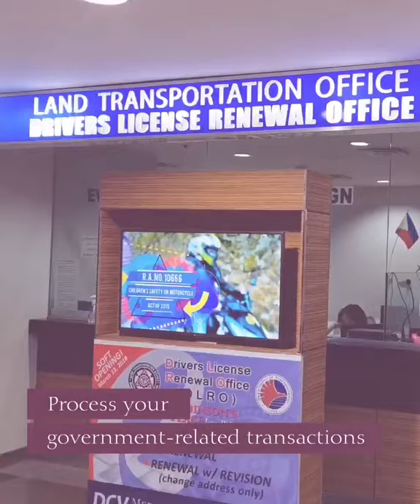First ever joint Venture project of DMCI Homes and Robinsons Land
This is SONORA GARDEN RESIDENCES located at the back of Robinsons Place Las Pinas.

Property options located at Qc, Pasig, Paranaque, Pasay, Mandaluyong, Las Pinas, Taguig, and in Davao.

𝐋𝐞𝐭 𝐦𝐞 𝐠𝐮𝐢𝐝𝐞 𝐲𝐨𝐮 𝐡𝐨𝐦𝐞!⁣⁣⁣ Let's meet online:
🙋‍♂️Mr. Emar "RAM" Viloria
In-house Property Consultant
Real Estate Salesperson 0020594
HLURB #012514